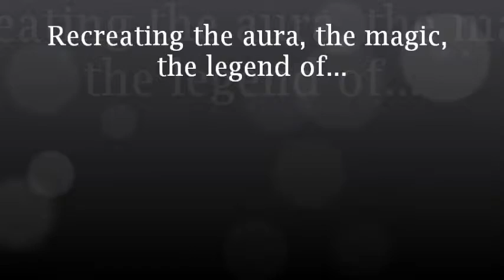Dreamer concert new